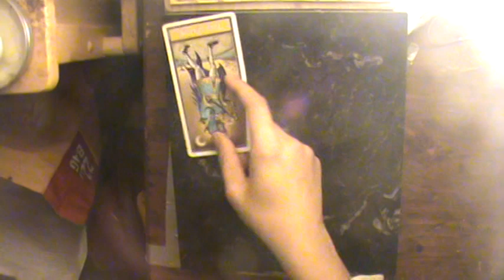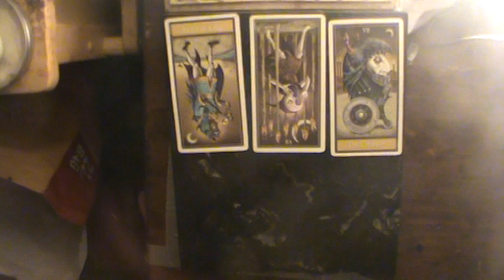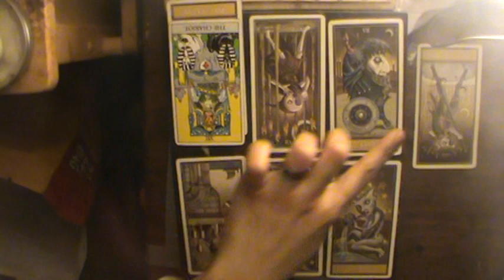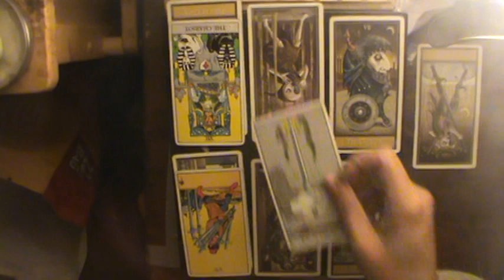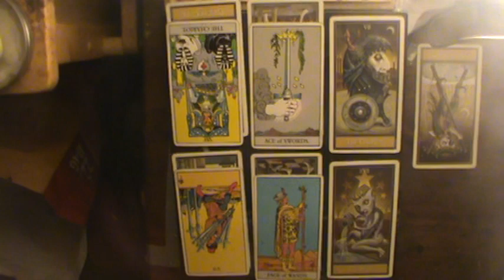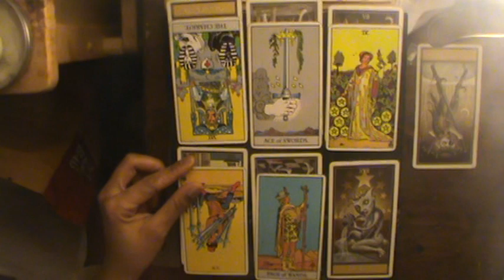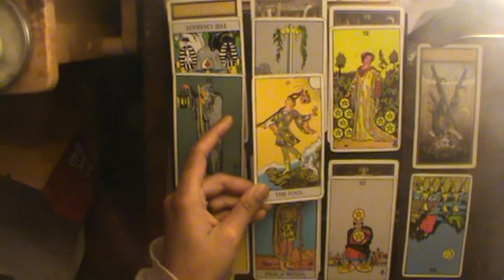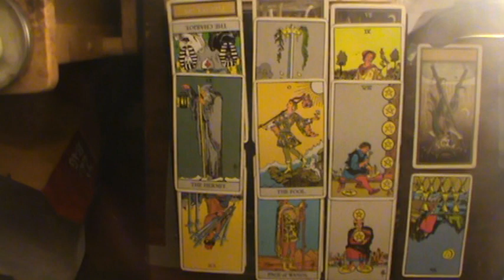Gemini December Reading 2018: "You know you're not going anywhere, dude..."